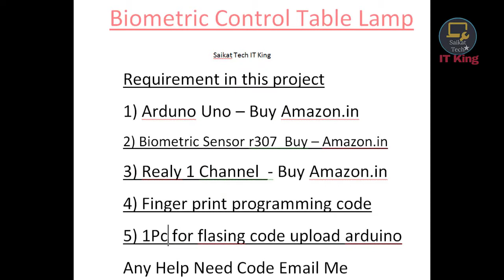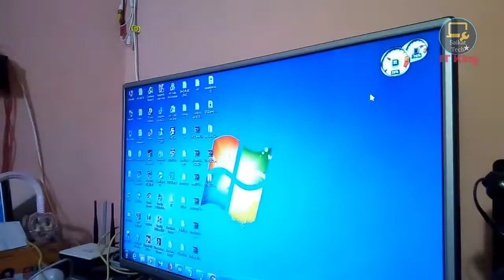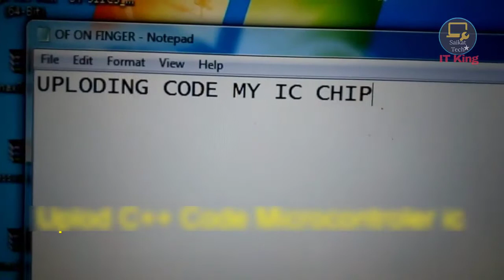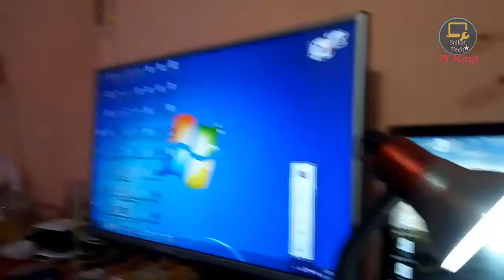Arduino fingerprint project | fingerprint control table lamp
Ai video tea mi dekheiyachi je arduino fingerprint sensor use kora kivabe akti table lamp led control kora jay ati khub kora shoj apnara korta paren ate ami use korachi arduino board fingerprint module 2  channel realy board

Video Background Music Use NCS
Credit
Music in this video
Listen ad-free with YouTube Premium
Song
LatinAutor, Warner Chappell, PEDL, LatinAutor - Warner Chappell, IMPEL, UNIAO BRASILEIRA DE EDITORAS DE MUSICA - UBEM, and 4 Music Rights Societies